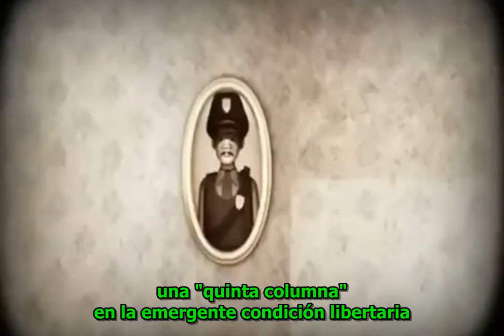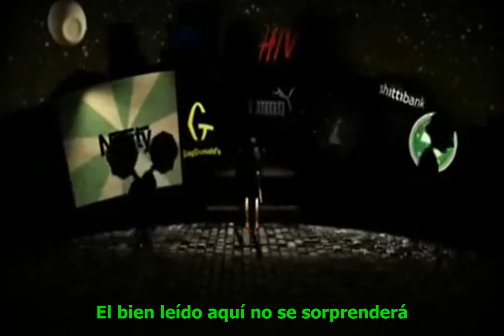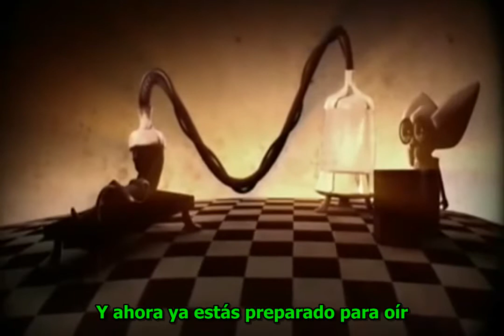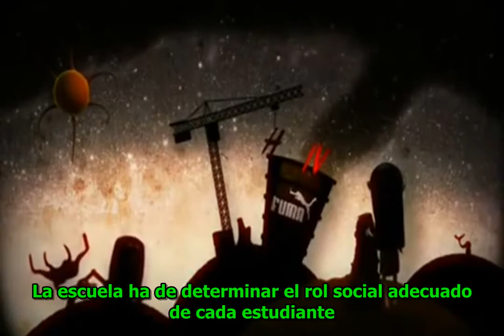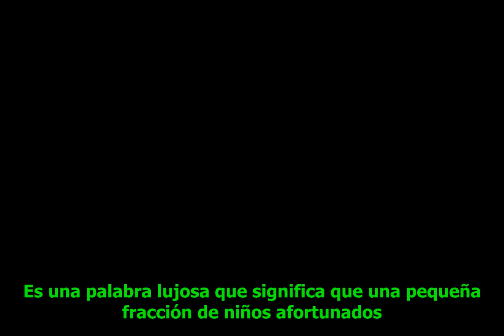EL PROPÓSITO DE LA ENSEÑANZA por John Taylor Gatto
John Taylor Gatto   The Purpose Of Schooling
John Taylor Gatto (nacido el 15 de diciembre de 1935) es un maestro retirado de la escuela americana con casi 30 años de experiencia en el aula, y autor de varios libros sobre educación. Es un activista crítico de la escolaridad obligatoria, de la división percibida entre la adolescencia y la edad adulta, y de lo que caracteriza como carácter hegemónico del discurso sobre la educación y las profesiones educativas.

Él promueve el homeschooling, (enseñanza en casa)y específicamente unschooling. Wade A. Carpenter, profesor asociado de educación en el Berry College, ha calificado sus libros de "mordaces" y "unilaterales e hiperbólicos, [pero] no inexactos" y se describe a sí mismo como de acuerdo con Gatto.

¿Qué hace la escuela con los niños? Gatto afirma las siguientes afirmaciones en "Dumbing Us Down" (Atontándonos) :
Los niños se confunden. Presenta un conjunto incoherente de información que el niño necesita memorizar para permanecer en la escuela. Aparte de las pruebas y los ensayos que la programación es similar a la televisión, llena casi todo el tiempo "libre" de los niños. Uno ve y oye algo, sólo para olvidarlo de nuevo.
Les enseña a aceptar su afiliación de clase.
Los hace indiferentes.
Los hace emocionalmente dependientes.
Los hace intelectualmente dependientes.
Les enseña una especie de confianza en sí mismos que requiere una constante confirmación por parte de los expertos (autoestima provisional).
Les deja claro que no pueden esconderse, porque siempre están supervisados.

Produced by 44Connected
Lee Watts Ashton Under Lyne Lancs Gtr Manchester
Audio Commentary: John Taylor Gatto